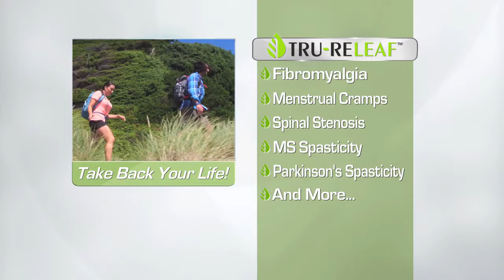TruReleaf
TruReleaf | As Seen on TV